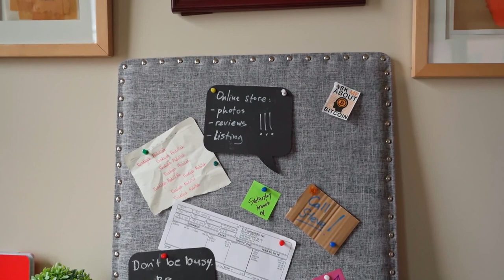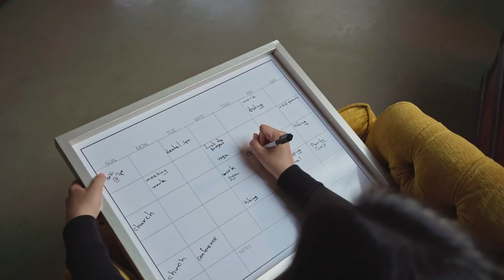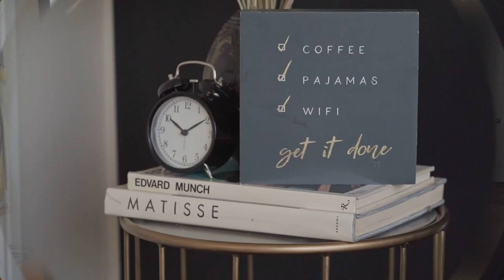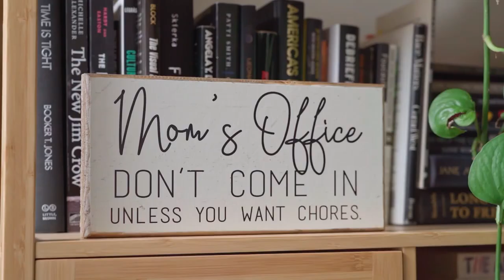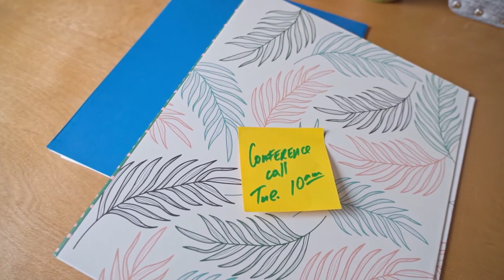Home to Office Photography - Home to Office - Creative Photography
In this video, you can watch girl make her house into office. This stock footage is free to use you can use this video for your project or commercial purpose but you can't sell this. You don't need to ask for any permission to use this footage.

CREDIT
We did not belong to this footage. We just collect copyright-free videos from different sources to help content creators. This video is created for learning purposes only.
Want to use this footage? You can use this footage for your project or commercial purpose even don't ask for any permission. Follow Instructions. This is not mandatory but it will be highly appreciated
 * Put this below following in your video description